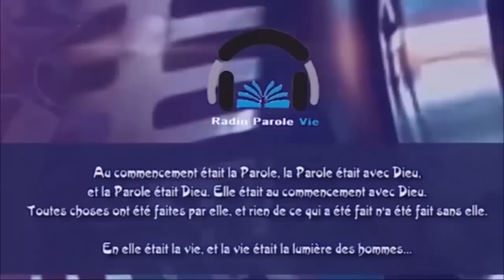RADIO PAROLE VIE DU LUNDI 27/02/2023 AVEC PASTEUR HERBI